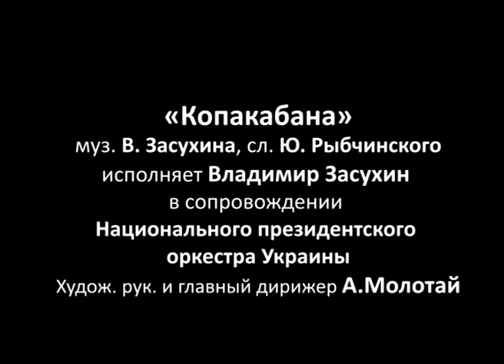Владимир Засухин. «Копакабана».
«Копакабана». Исполняет Народный артист Украины, обладатель ордена «За заслуги» III степени Владимир Засухин в сопровождении Национального президентского
оркестра Украины. Художественный руководитель и главный дирижер А. Молотай.
Музыка В. Засухина, слова Ю. Рыбчинского.